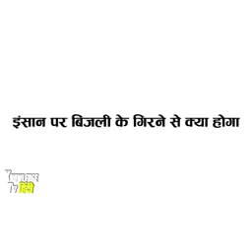Interesting facts of Lighting